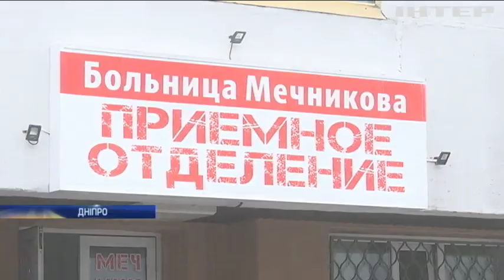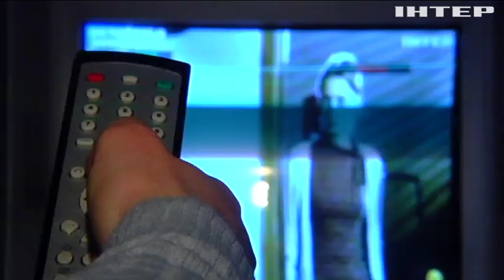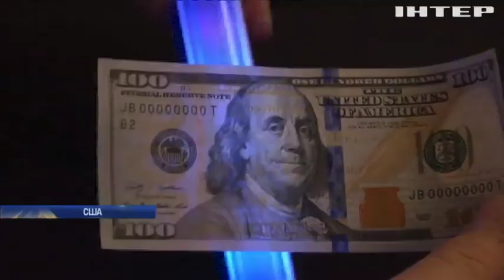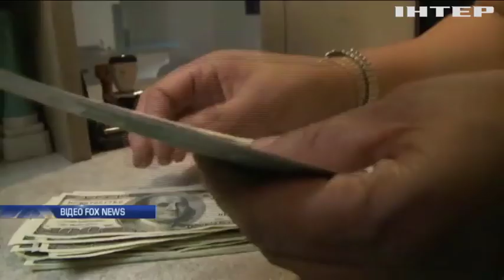Новости 17:45, выпуск за 26 декабря 2019 года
Дивіться у випуску: Кіберкомандування США готує стратегію інформаційної війни. В Україні здійснили пересадку сердця уперше за 15 років.  На Україну насувається зимова погода